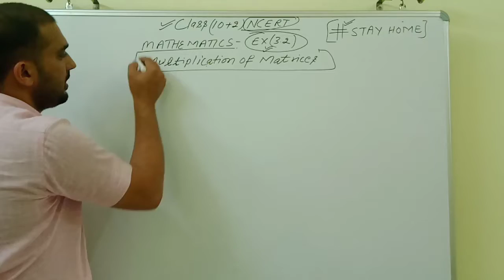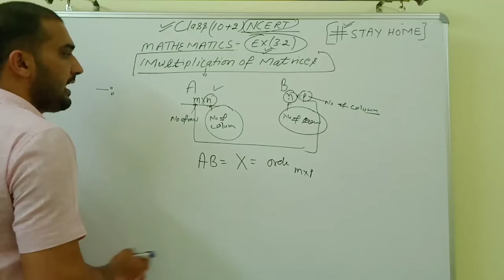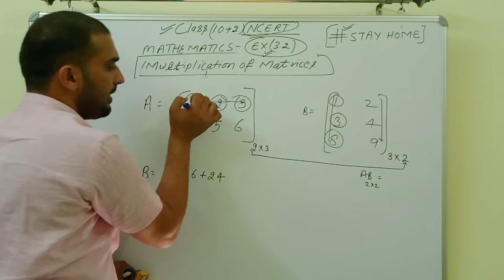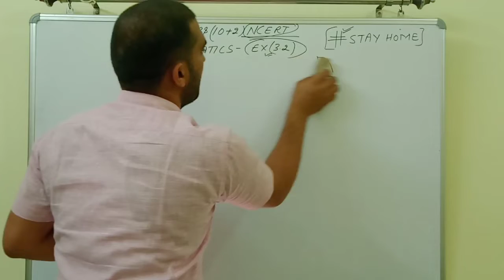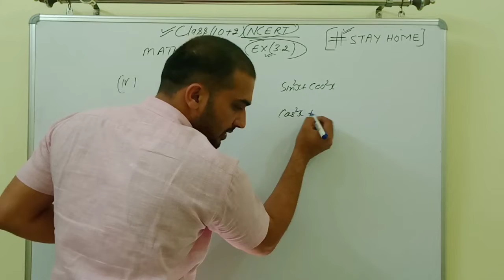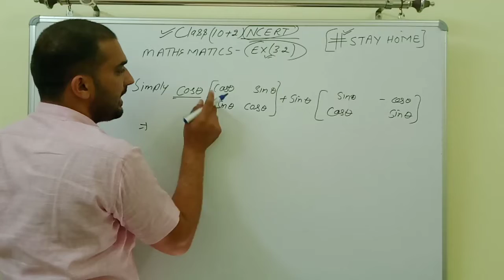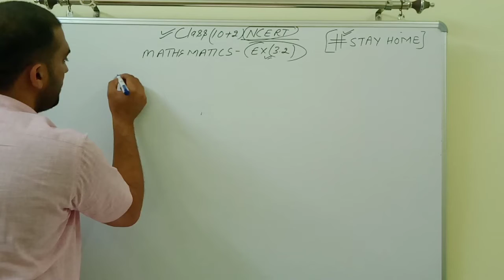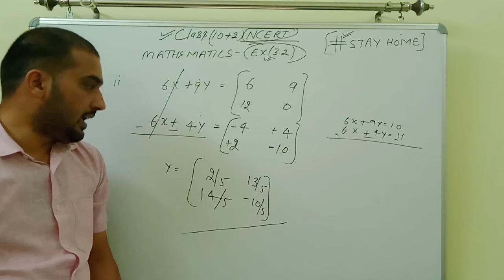Multiplication Of Matrices(Exercise 3.2)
Part-1(Question No.1-7)